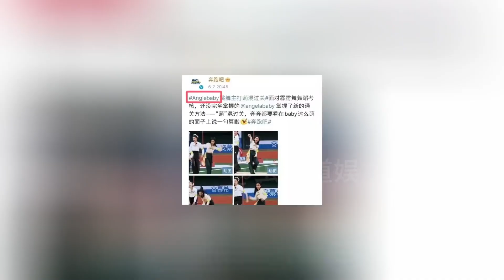黄晓明高攀了？与小16岁女友叶柯出国游，女方背景被爆不简单？